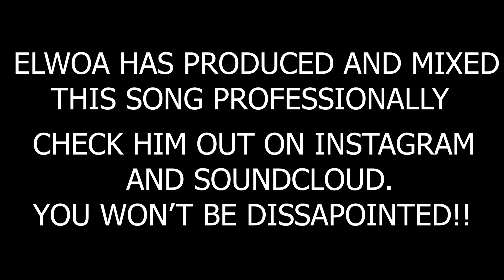BustyBuffalo Ep 76 "Feed Em' To The Pigs"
Thank the gods for another week. Thank the old and the new! We dive into some important topics today and we laugh and cry and poo. I'm writing this description absolutely fried, so life is good dude.

All the music used in this podcast is produced professionally by ELWOA himself. FOLLOW HIM AND LET HIM KNOW DADDY SENT YOU.